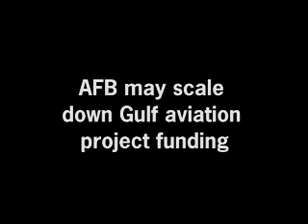AFB may scale down Gulf aviation project funding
Asian Finance Bank or AFB, which has planned to offer funding to Gulf aviation projects to the tune of 1.5 billion ringgit, may reduce the size of its funding to around 500 million ringgit.